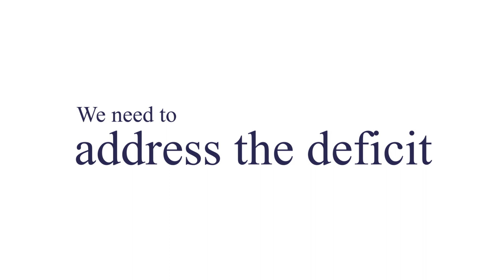2018 Taxation Survey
NSBA President and CEO Todd McCracken highlights key take-aways from the 2018 Small Business Taxation Survey, and underscores why more reform is needed when it comes to federal taxes.